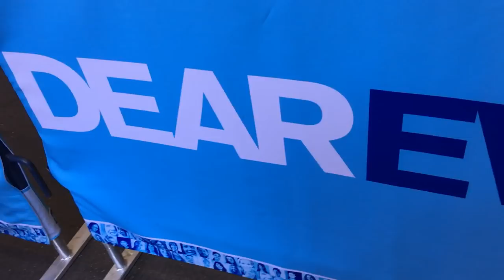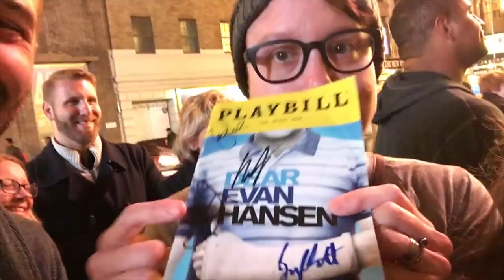A "Dear Evan Hansen" Vlog in 3 Acts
We went to see "Dear Evan Hansen" on Broadway and vlogged ALL our feels.

ps i'm playing 54 Below in NYC on May 20th, get tickets

i also wrote a Taylor Swift Book SwiftFanBook